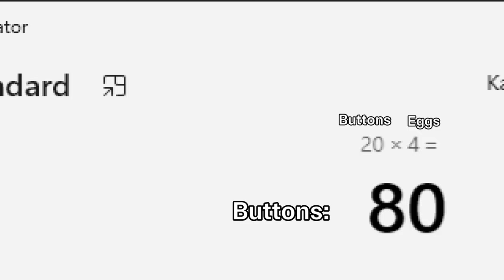Roblox the hunt first edition: On weekdays, I'm going to play one game (Day 1)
In today's video, this is the weekday version of my Roblox The hunt: first edition video. Like what I've said, I have a school events, that's almost weeklong so from weekdays in this week, I'm going to play only one game in the Roblox the hunt each day. Which is the Mega Mansion tycoon.
This game is so boring that I've rushed myself choosing a game that make me save time because of school events.

Now into the chapters:
0:00 - Intro with sneek peeks of my upcoming videos, a possible stream?
1:44 - The boring video chapter starts here
16:39 - Nature survived the boring game?
17:29 - Outro with another sneek peeks lol

or you just click any picture in the The hunt first edition in your homescreen